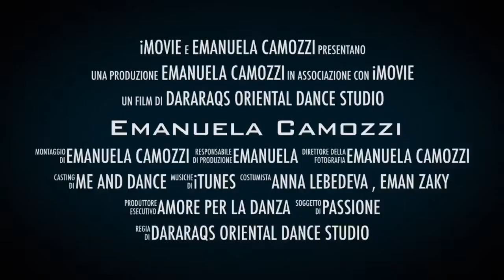Emanuela Camozzi Italian Bellydancer Venice italy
Vent’anni di passione
Direttrice artistica scuola Dararaqs oriental dance studio venice - mestre